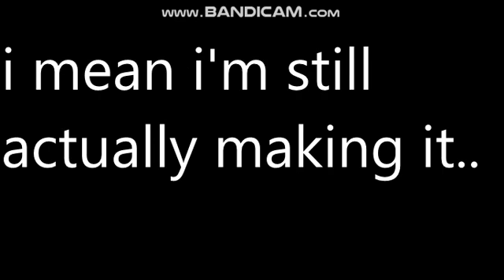Updates About ETA 20: